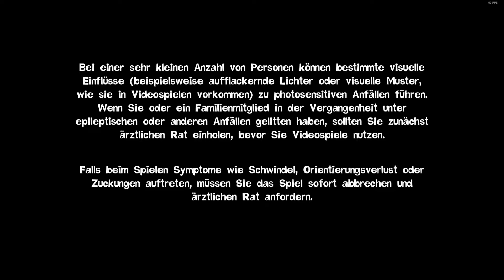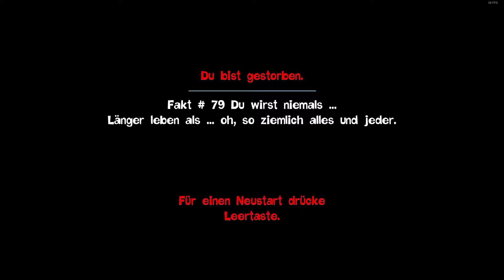UND JETZT IN 4D! | Quantum Conundrum #1 | AirMate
VVV Schau mal in die Beschreibung VVV
Was besonders in diesem Video passiert ist:
Wir sind ein kleiner Junge, welcher seinen Onkel besuchen geht, welcher ein großartiger Wissenschaftler ist. Dort kommts aber dann zu einem unerwarteten Problem, sodass wir nun mit der Hilfe von IDS-Batterien und dem IDS-Handschuh durch die verschiedenen Räume und ihre Rätzel müssen. Dabei hilft uns die flauschige Dimension!
Finden und retten Sie Ihren Onkel, indem Sie seine neueste Erfindung nutzen und sich Ihren Weg durch eine unglaublich verzwickte Villa bahnen während Sie zwischen den Dimensionen hin und herwechseln und dabei Puzzle lösen!
-Steam Beschreibung ;D
Haupwebseite:
Programme die genutzt wurden:
° Quantum Conundrum
° Nvidia GeForce Experience
° Audacity
° Camtasia 2018
Ansonsten noch
Viel Spaß!